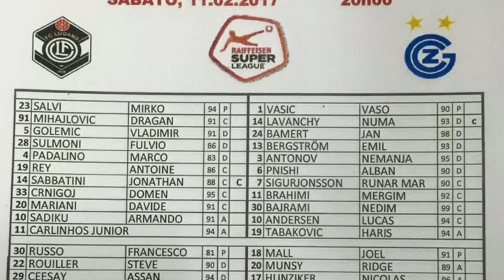2 FCL GC 3 0 11 02 2017